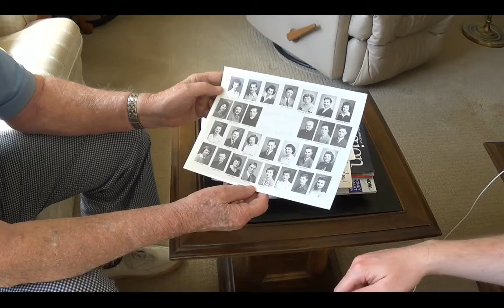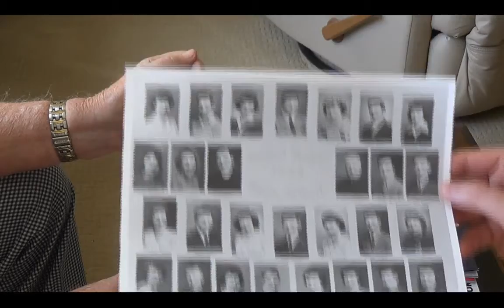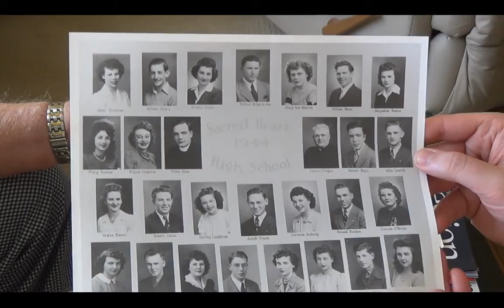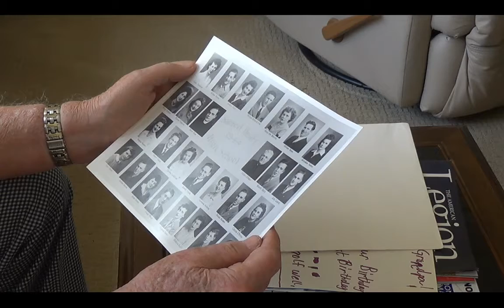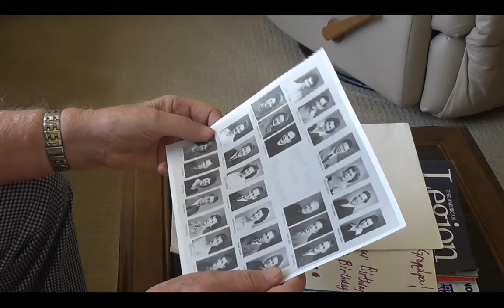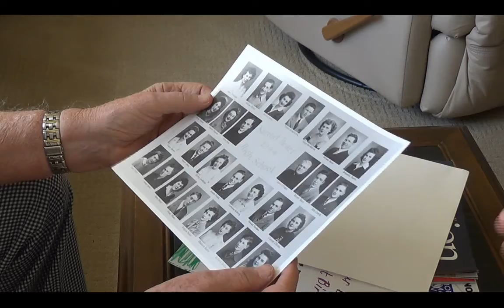Grandpa John Learch Interview Part 3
Part 3 of 3 of a series of long form discussion style interviews of my Grandpa, John Learch.